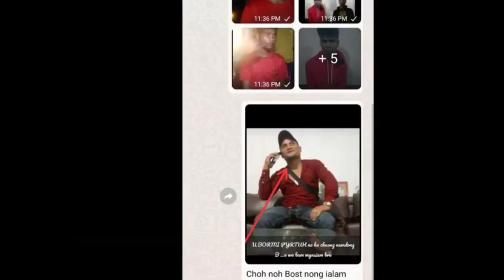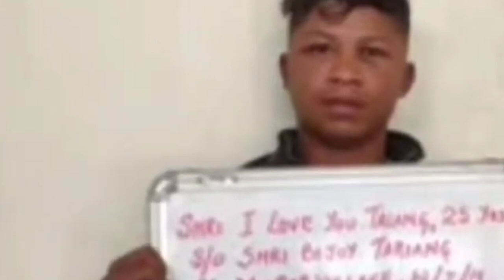Une u nongpyniap ia ka mynsiem briew kadur ruh kaba ima shisha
Sngap ki sur jingrwai khasi barim.